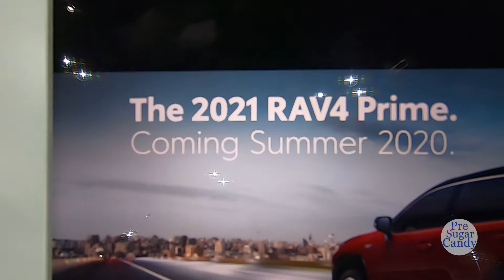2021 Toyota RAV4 Prime - Exterior - Debut at 2020 Auto Show